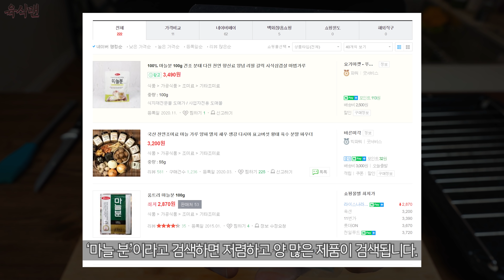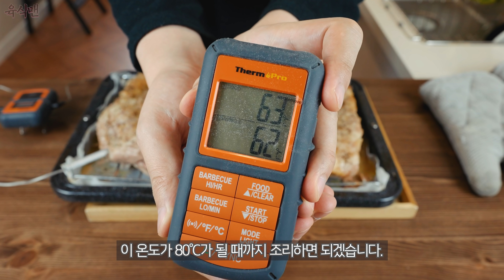허니버터갈릭 크리스피 포크 : 근본으로 꽉 찬 조합, 돈스파이크 레시피! (Honey Butter Garlic Pork Belly, Don Spike Recipe)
🔽재료 목록과 조리도구 정리🔽
✅ 마늘 가루 : 마늘 분 / 갈릭 파우더

[허니버터갈릭 포크 재료]
통 삼겹살
무염 버터
소금
후추